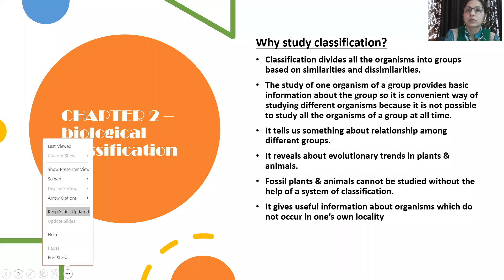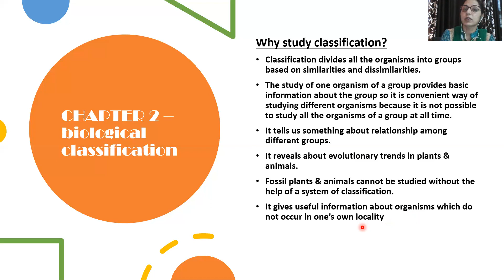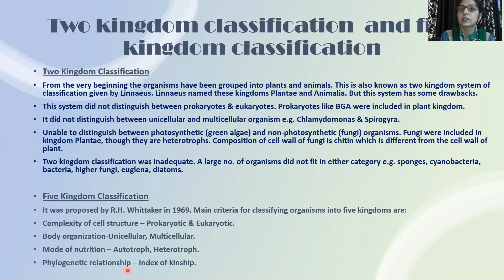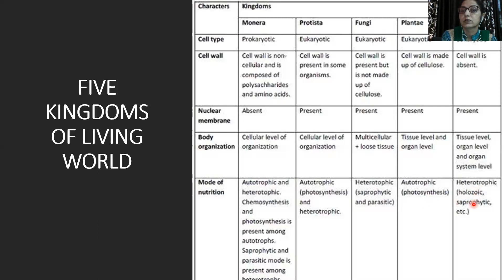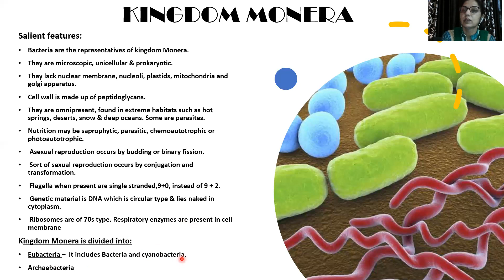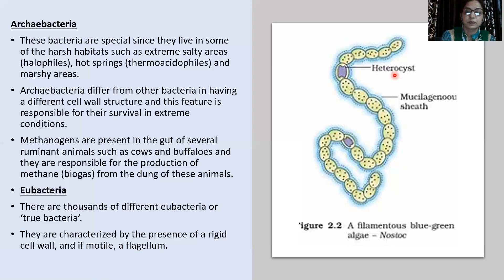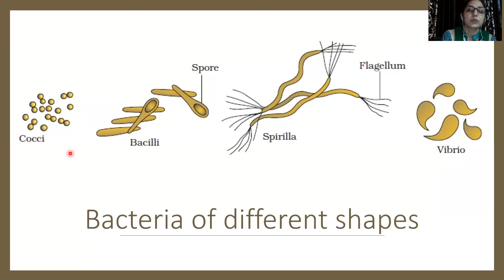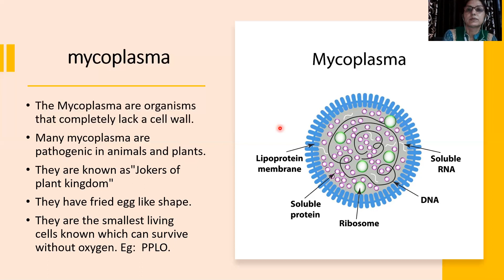Chapter-2, biological classification, part-1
In this part, classification systems and kingdom monera have been discussed.